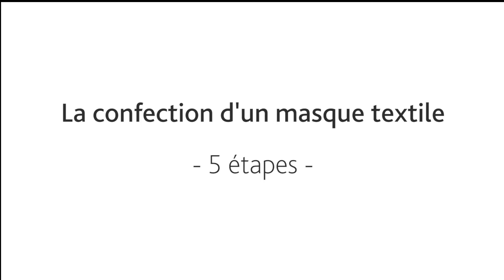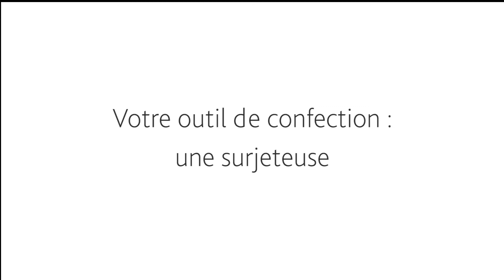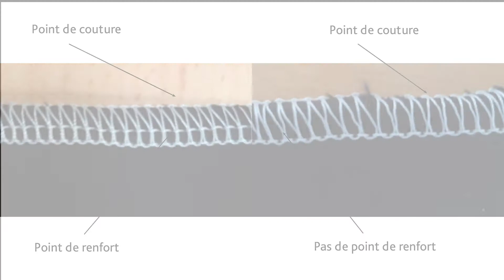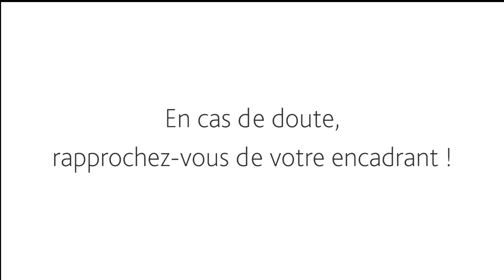La confection d'un masque textile - Couture du masque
Tutoriel de confection de masque textile.
Etape 3 : Couture du masque